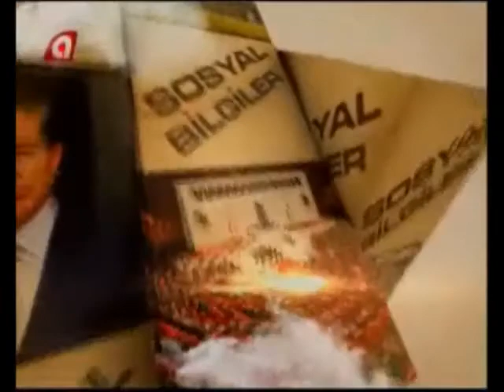Prof.Dr. Necdet Ünüvar, Kanal A Sosyal Bilgiler Programına Konuk Oldu 23 Nisan 2015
Prof.Dr. Necdet Ünüvar, Kanal A Sosyal Bilgiler Programına Konuk Oldu
23 Nisan 2015